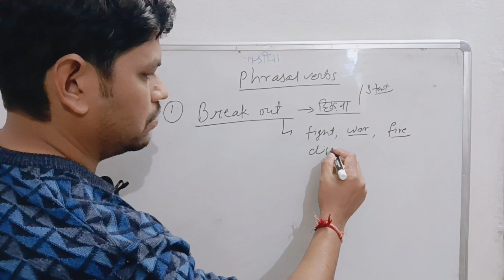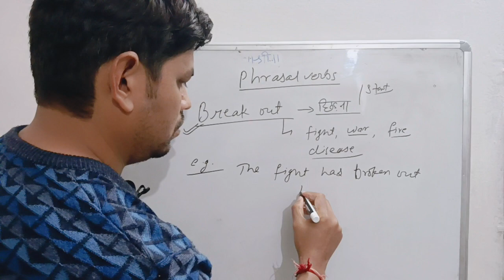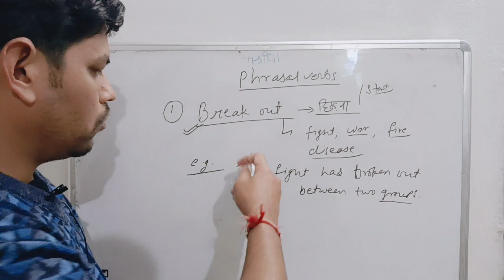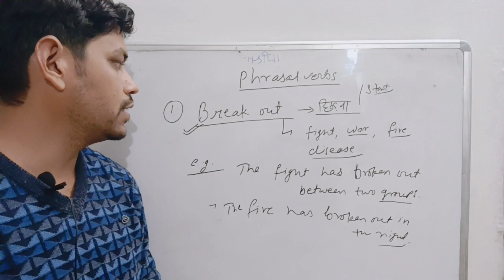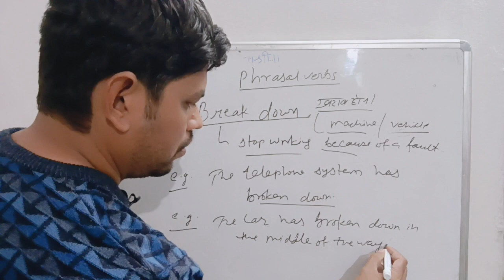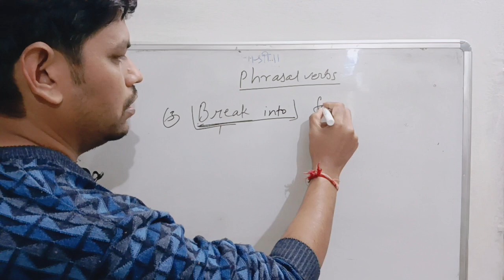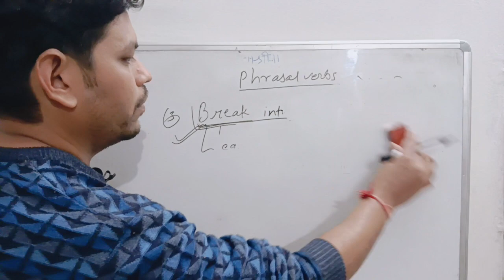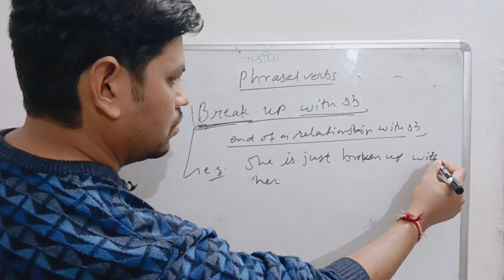Phrasal Verbs l Phrasal Verbs For High Court LDC Exam l phrasalverbs l Phrasal Verbs in English l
Phrasal Verbs l Phrasal Verbs For High Court LDC Exam l phrasalverbs l Phrasal Verbs in English